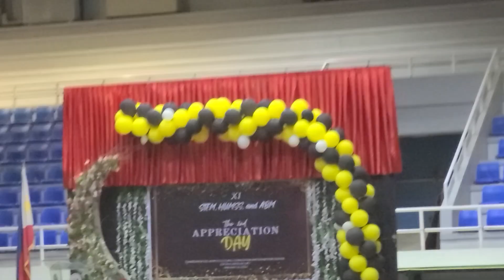Dipolog Zanorte Grade11 Prom 2024